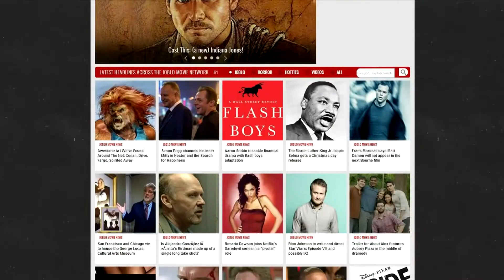Exclusive Wonder Woman Scoop - Batman vs. Superman_ Dawn of Justice 2016trailler movies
all trailler movies new